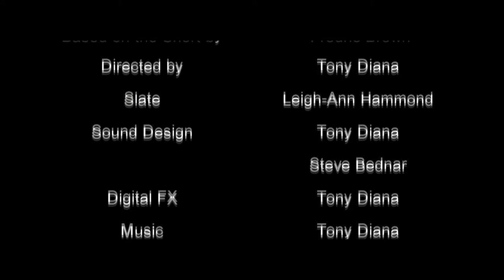Knock (2013) 2020 remaster with a rescore by Shawn Stewart.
A Butterfleye films short film from 2013 we re-mastered and added a new soundtrack by Shawn Stewart.

 Knock. A short psychological Sci-fi Horror. This based on the short story by Fredrick Brown written in 1948 Enjoy
Starring Steve Bednar
Directed by Tony Diana